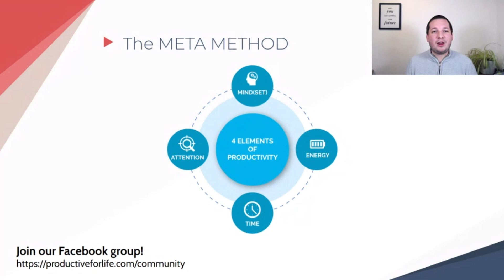Forget time management and focus on these skills instead | Kristof Maeyens | Momentum 2021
A talk by Kristof Maeyens at Momentum 2021

Momentum2021 is a personal and professional development conference run by the coaches and authors of: